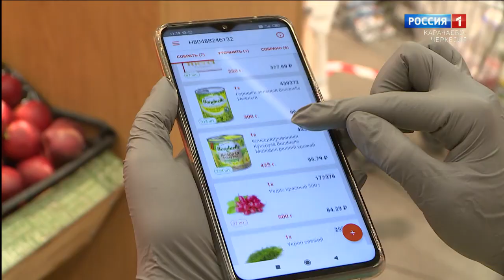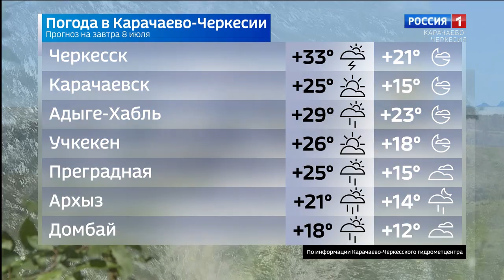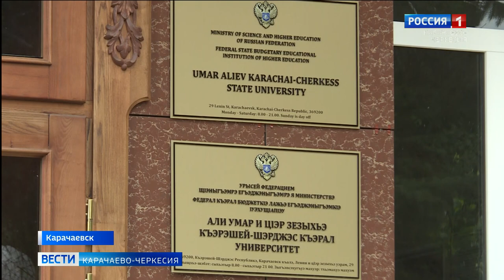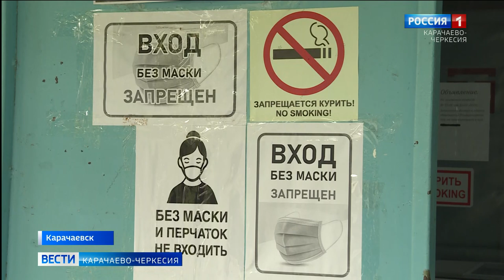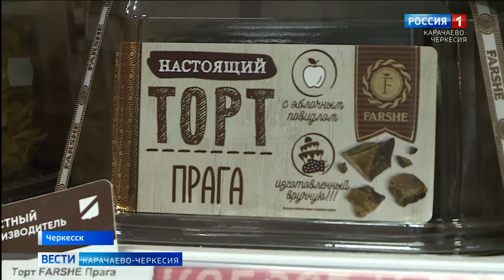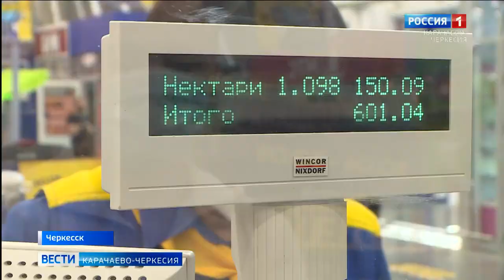Вести Карачаево-Черкесия 07.07.2020